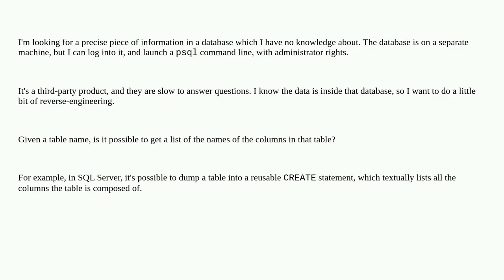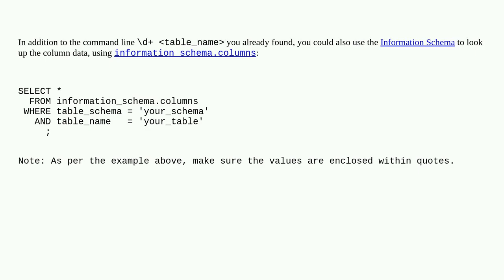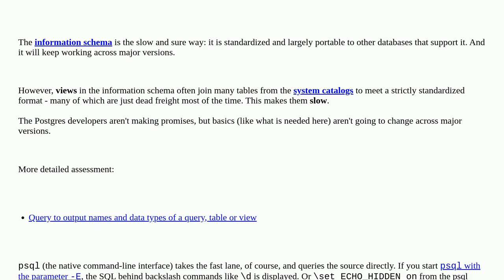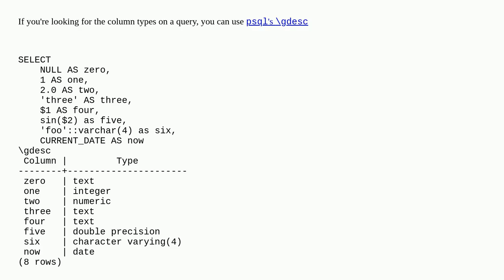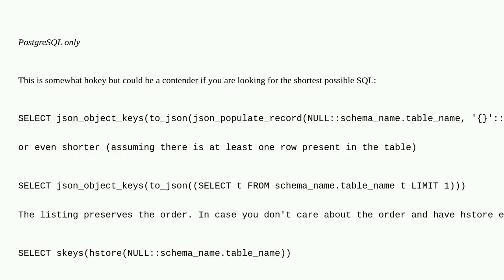Dba: List all columns for a specified table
List all columns for a specified table

A special thanks goes out to the community

  metadata postgresql catalogs information-schema